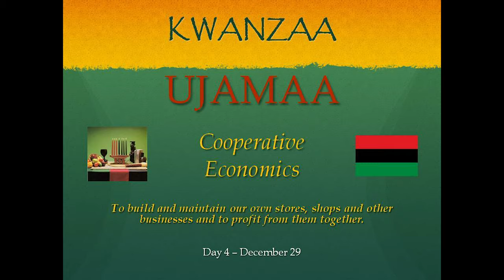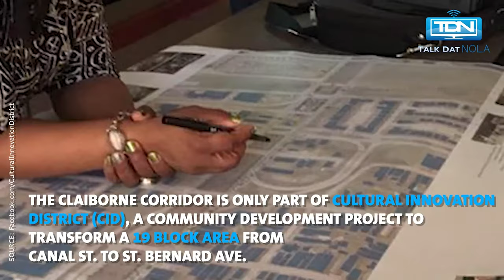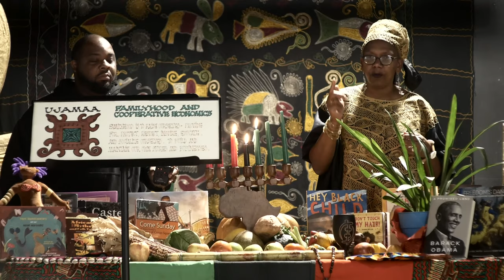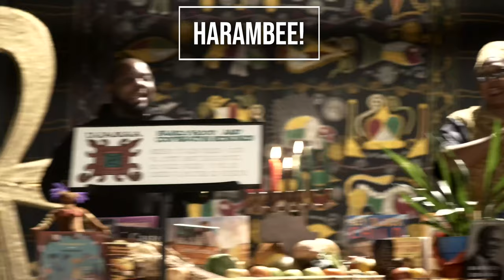Ujamaa | New Orleans Kwanzaa Coalition Virtual Kwanzaa